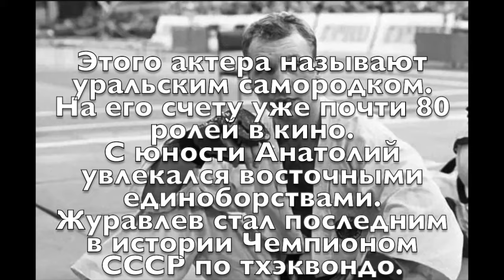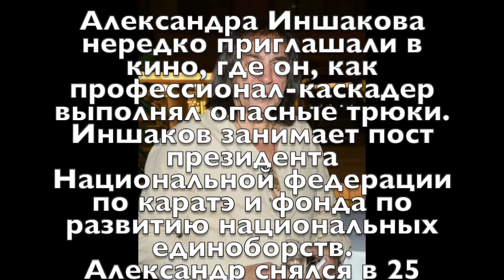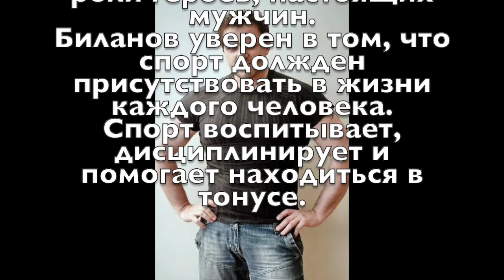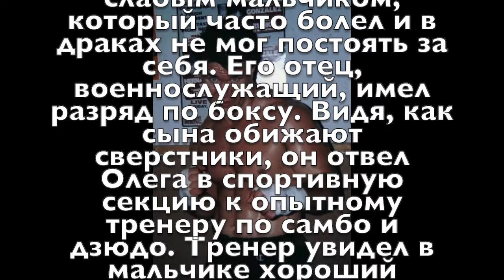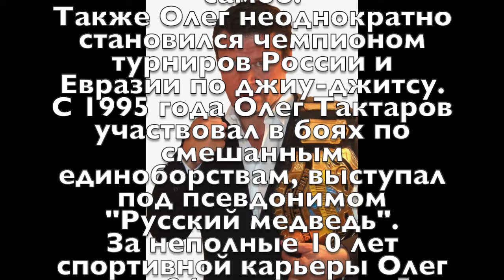Актеры, которые пришли в мир кино из спорта